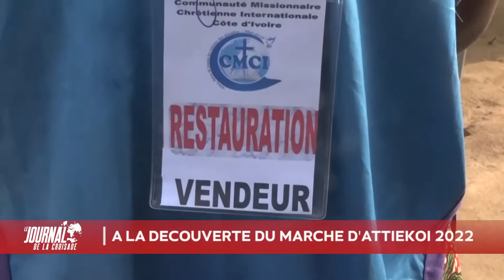CRPPF 2022/LE JOURNAL DE LA CROISADE EDITION DU 13 /07 /2022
AU SOMMAIRE
- SYNTHESE DE LA SESSION DU 12 JUILLET 2022 (Pascal BEHOURI)

-ZOOM SUR LE MARCHE D'ATTIEKOI 2022 (Corine EKRA)

CROISADE POUR LE RENVERSEMENT DES PRINCIPAUTES PERSONNELLES ET FAMILIALES 2022

40 Jours de jeûnes et prières

Au rendez-vous :
👉🏾Prédication de l'Evangile  en vue du salut des âmes
👉🏾 proclamations prophétiques
👉🏾Intercession , prières de Combat spirituel ,  de guérison des malades , de délivrance des possessions démoniaques et  Brisement des envoûtements
👉🏾Témoignages de l'action de la puissante et agissante main de Dieu
👉🏾louanges et actions de grâces au Seigneur

Orateur: Boniface MENYE (Leader de la CMCI CÔTE D'VOIRE)